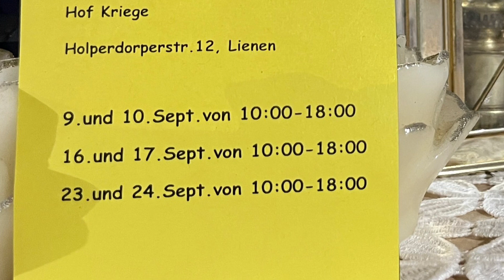Großer Dielenflohmarkt an 3 Wochenenenden im September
Großer Dielenflohmarkt

Hof Kriege

Holperdorperstrasse 12 in Lienen

9. und 10. September 10:00 - 18:00

16. und 17. September 10:00 - 18:00

23. und 24. September 10:00 - 18:00